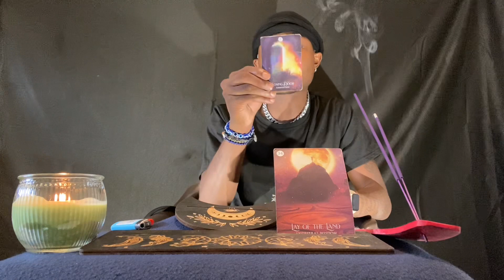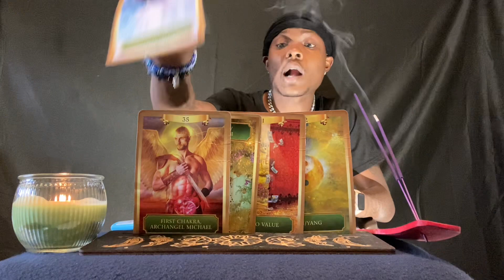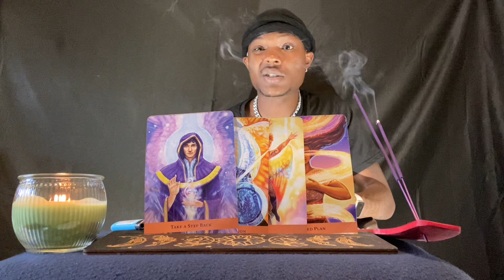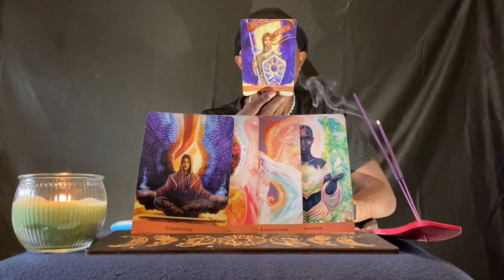ARIES ♈️ “ CONTINUE TO MOVE IN SILENCE 🤫 DONT ANNOUNCE YOUR MOVES, SOMEONE IS WORKING AGAINST YOU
- [ ] MILLIONDOLLATAROT 👏🏿♎️💙🔮